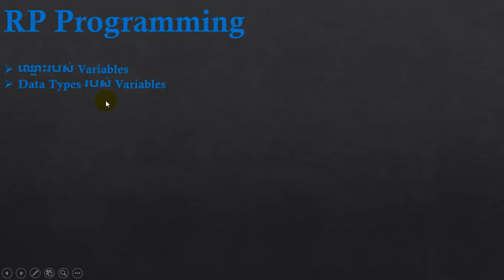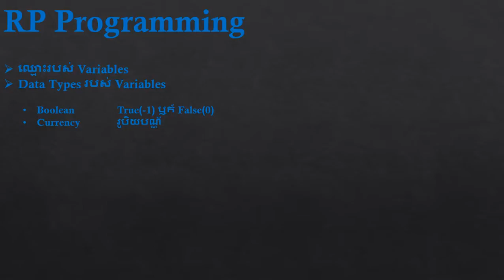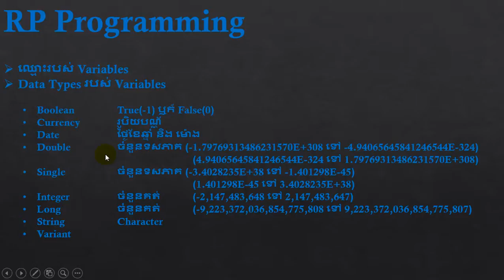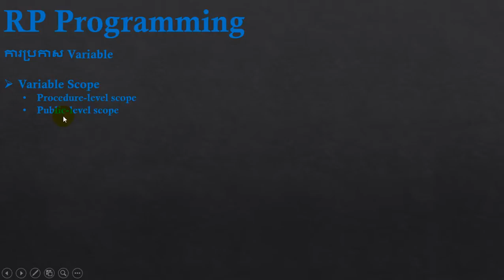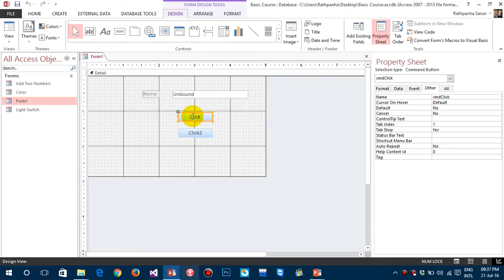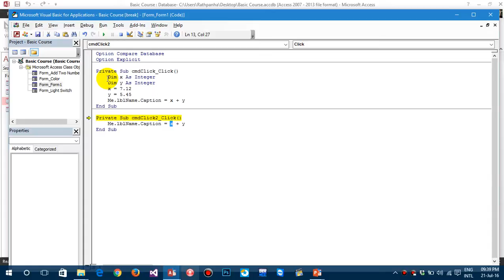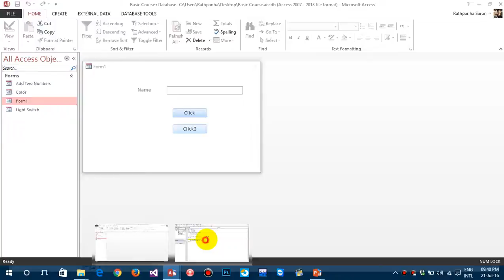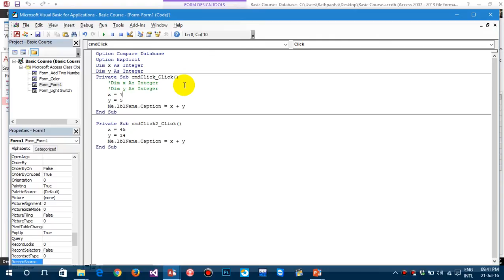9.Introduction to Variables and Data Types in Access VBA 2013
ជំរាបសួរអ្នកទាំងអស់់គ្នា!​ ខ្ញុំបាទឈ្មោះ រត្ន័បញ្ញា ។ ក្នុងវីដេអូរណែនាំនេះខ្ញុំនឺងធ្វើការបង្ហាងថាអ្វីទៅជា Variables និង​ Data Types របស់វាក្នុង Microsoft Access 2013 ។ បើសិនជាអ្នកទាំងអស់គ្នាមានចំងល់អ្វីសូម Comment ប្រាប់ខ្ញុំខាងក្រោមខ្ញុំនឹងឆ្លើយតប់ទៅអ្នកទាំងអស់គ្នាអោយបានលើនទៅតាមអាចធ្វើបាន ។

សម្រាប់អ្នកដែលចង់បាន File យកទៅមើលអាចទាញយកតាមរយះ Link  ខាងក្រោមបាន ។